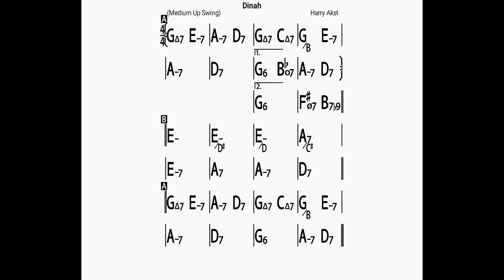Dinah(no piano)backing track/bpm160